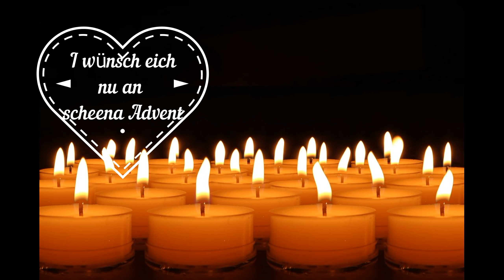Adventliacht-Jodler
Mit Movavi Slideshow Maker erstellt